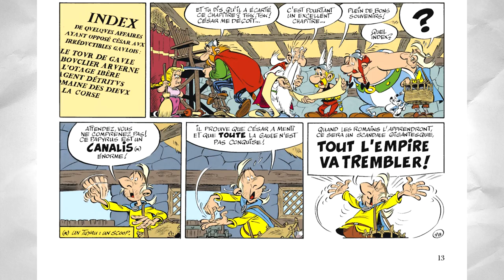ASTÉRIX le papyrus de César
Vlog avec Boideux sur le dernier album d'Astérix : Le papyrus de César. Par Jean Yves Ferri et Didier Conrad. (C'est aussi la première vidéo de la chaîne monté par Boideux. Dites nous ce que vous en pensez)

Musiques:
♫ Andrew's Science Project (I'm no superman cover) (chanson supprimé)
♫ Astérix et Obélix contre César OST